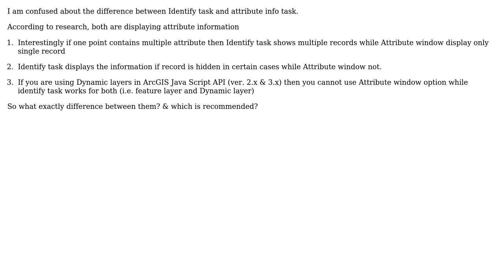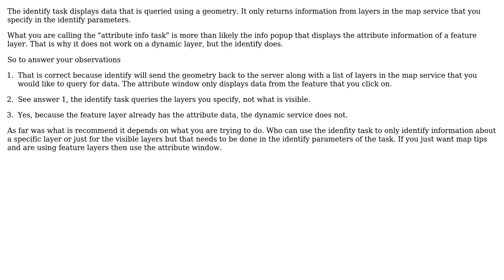GIS: Difference between Identify task & Attribute Info in ArcGIS API for JavaScript?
With thanks & praise to God, and with thanks to the many people who have made this project possible! | Content (except music & images) licensed under CC BY-SA | Music | Images & others | With thanks to user Sunil user PolyGeo user Jamie and the Stack Exchange Network Trademarks are property of their respective owners. You are responsible for your own actions.